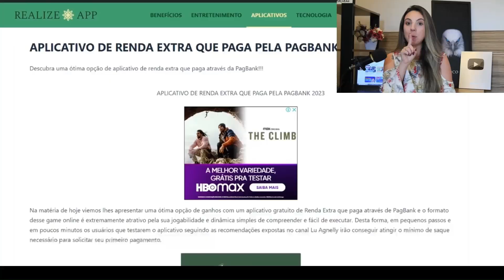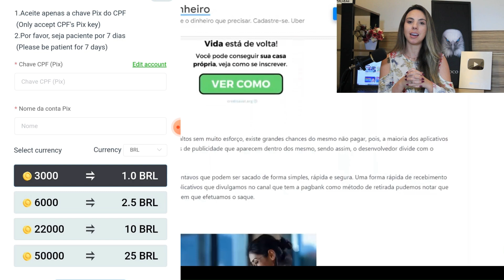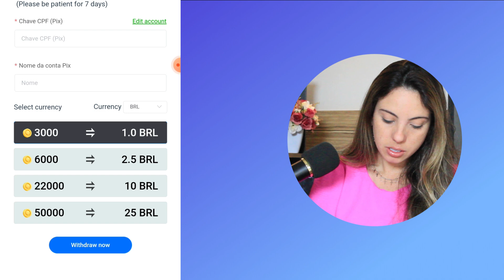APLICATIVO PAGANDO VALOR ALTO NO PIX 2023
Aplicativo de renda extra hoje pagando no pix.
 Se você gosta de aplicativos de renda extra que pagam no pix, essa é uma ótima opção de ganhos gratuitos para você. Com esse jogo gratis e divertido você consegue resolver o quebra-cabeças e coletar moedas, com apenas a quantia de 3000mil pontos você já consegue estar sacando valores através do pix .

Código: N4T8DTVJ

Títulos semelhantes:

ganhar dinheiro agora na conta
ganhar nas redes
ganhar dinheiro respondendo pesquisas

ATENÇÃO: Qualquer imagem ou videos retirados do canal Lu Agnelly sem autorização da própria ou de sua equipe serão indiciados legalmente por uso inapropriado de imagem com direito autoral. Sendo assim, retirar conteúdos do canal lu agnelly para divulgações externas é totalmente PROIBIDO.